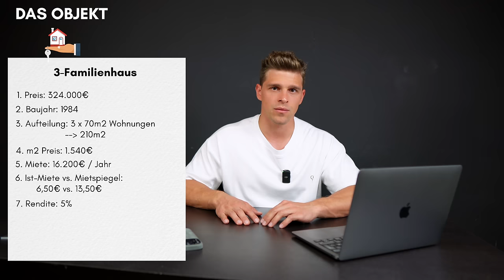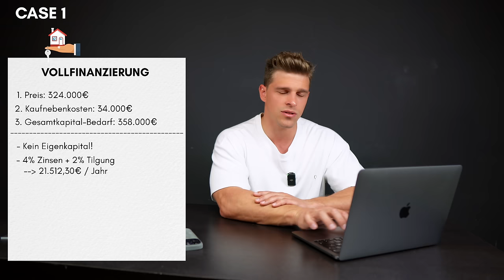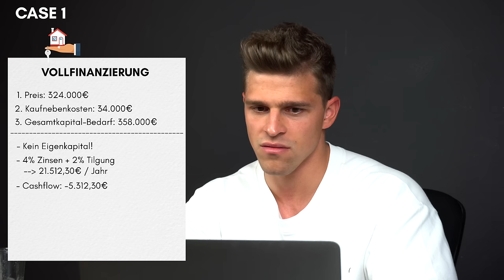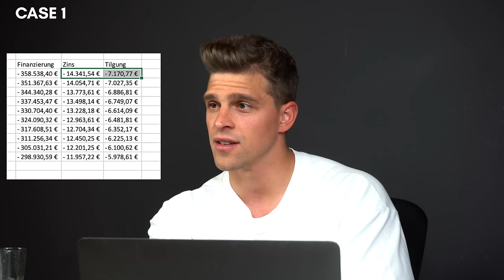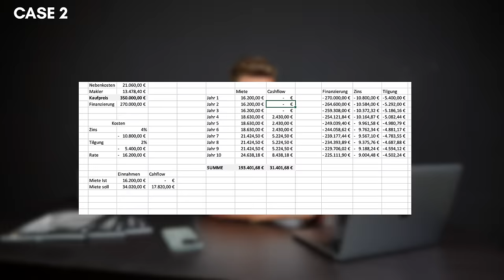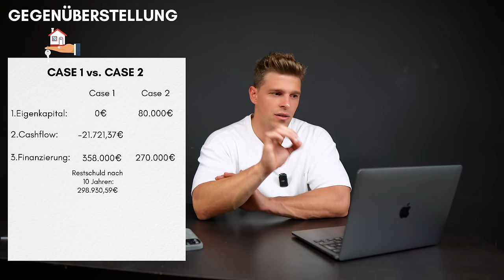So kaufe ich JETZT Immobilien! (Detailiert!)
Wie würde ich eine Immobilie kaufen?
In diesem Beispiel gehe ich auf ein Mehrfamilienhaus ein, in dem ich dir 3 Varianten vorstelle.
Eine davon ist eine regelrecht Geld-Druck-Maschine.

Wie gehst du aktuell vor? Teil mir gerne deine Strategie mit!

Ich hoffe ich kann dir damit weiterhelfen & dir hat das Video gefallen!
Lass mich wissen, zu welchen Themen du gerne ein weiteres Video sehen würdest.
DU WILLST MEHR ÜBER 7 PLUS CLUB ERFAHREN?

Du willst eine KOSTENLOSE Demo?